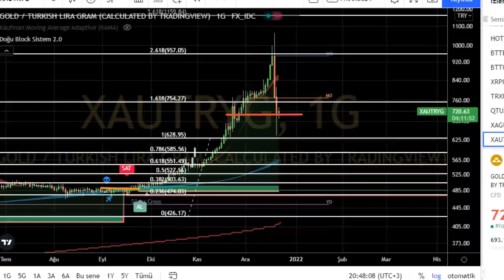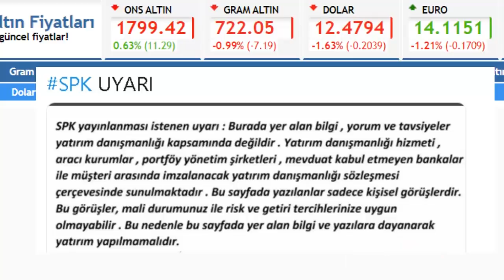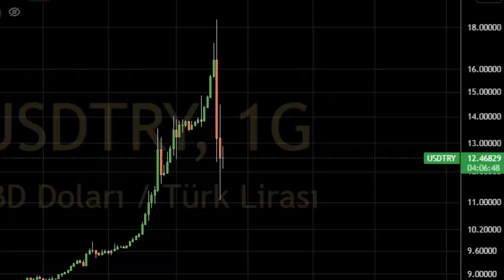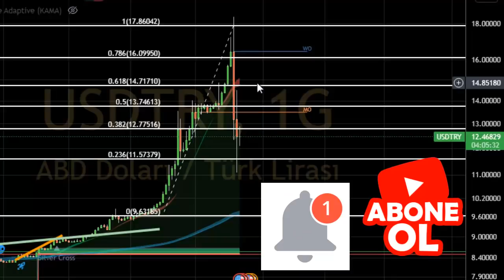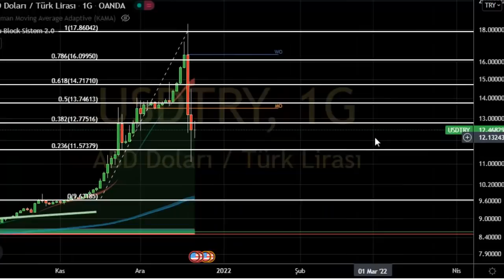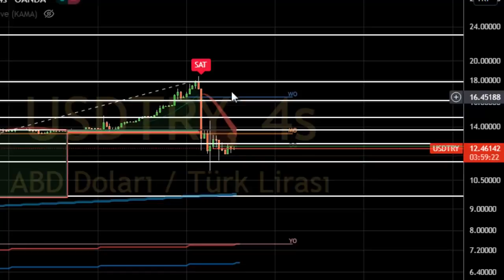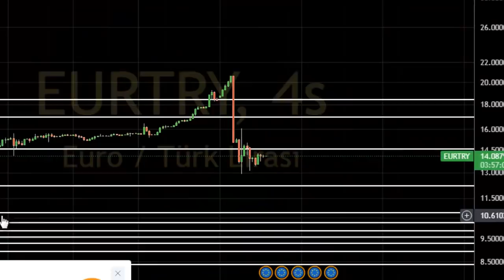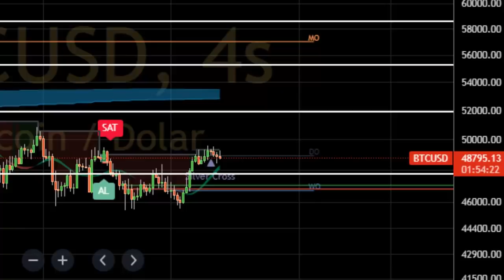DOLARDA ALTINDA TERSTE KALDIM ! ZARAR BÜYÜK ,NE YAPMALIYIM?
Dolar kuru,
Özgür maral,
dolar bugün,
Dolar analiz,
Dolar canlı,
Dolar kuru,
Dolar tahmini,
Dolar tl tahminleri,
Dolar tl
Dolar tl,
Foreks,
Forex,
usdtry,
Kur,
Ons altın,
Para kazanma yöntem,
Parite,
Piyasa beklenti,
Hisse öneri,
Dolar kaç olur,
Borsa eğitim,
Viop eğitim,
Viop dersleri,
Piyasa bugün,
Piyasa döviz,
Piyasa haberleri,
Usdtry yorum,
usdtry analiz,
altın analiz,
altın onsu